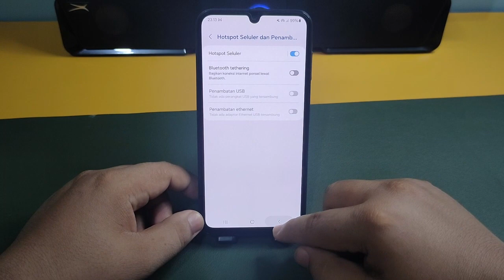SAMSUNG M23 5G Cara mengaktifkan Hotspot seluler Di Hp Samsung M23 5G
"Terima kasih"